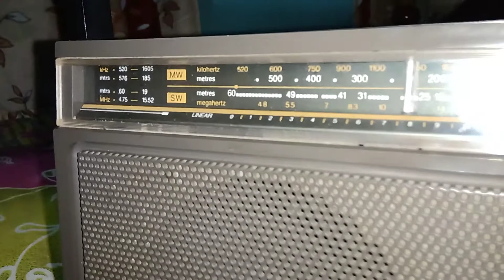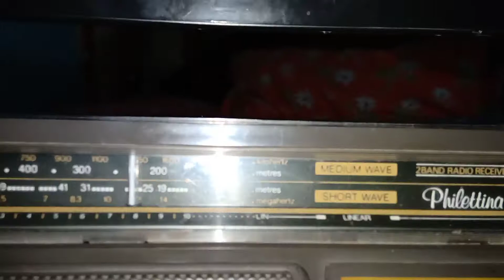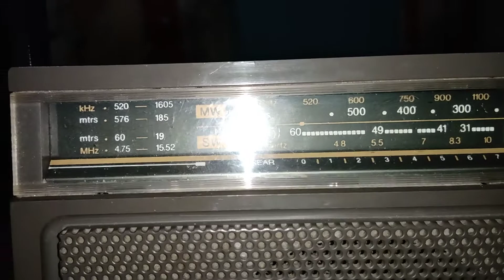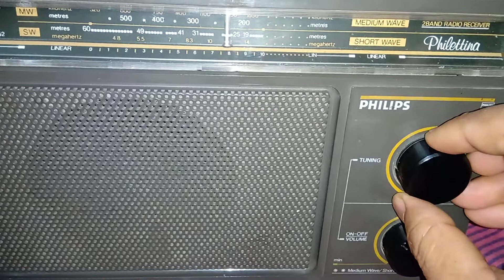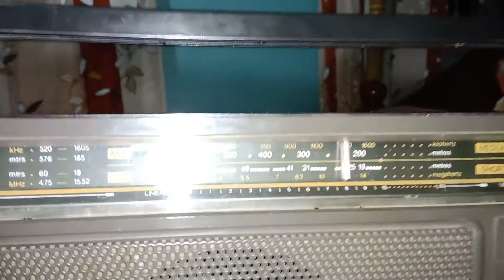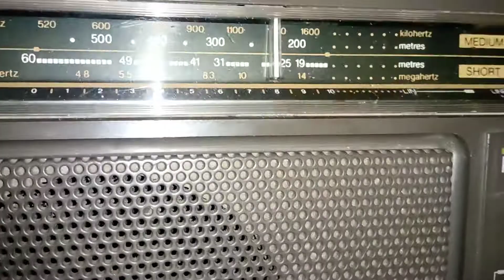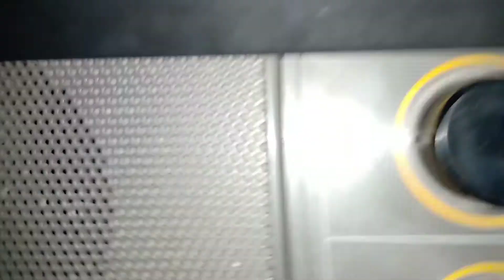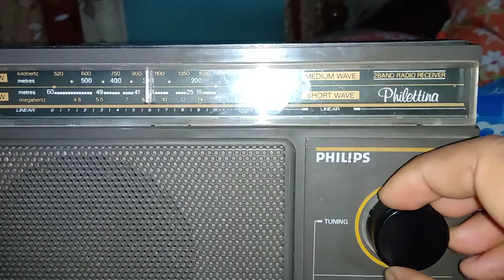Vintage Old Philips Radio (Philettina), 2 Band (SW/MW), Model no.15 AL 244/10 R (Made in India).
It's a good Radio set and is still in good working condition. I bought this Radio set in  1993 .